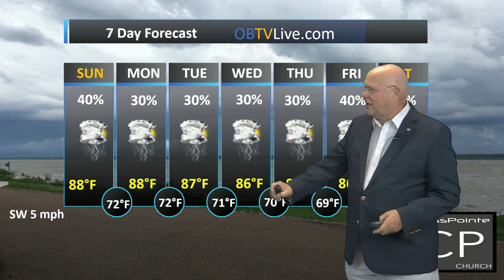CrossPointe Church Sept 4